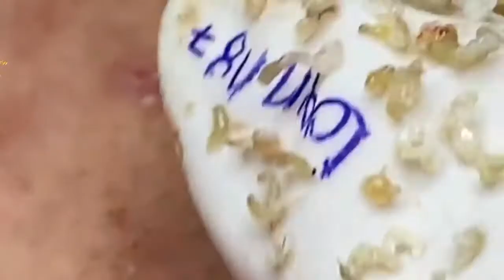blackhead removal vacuum 3